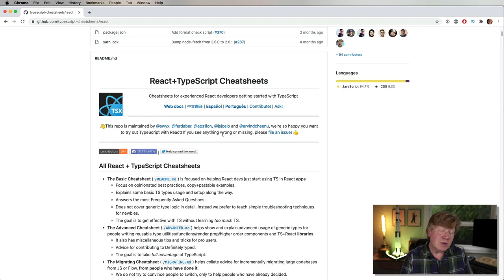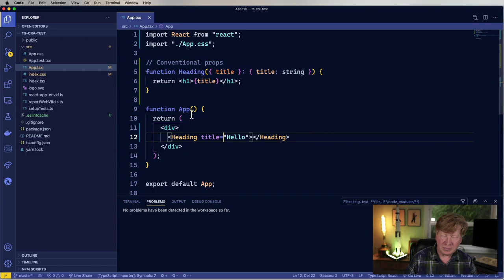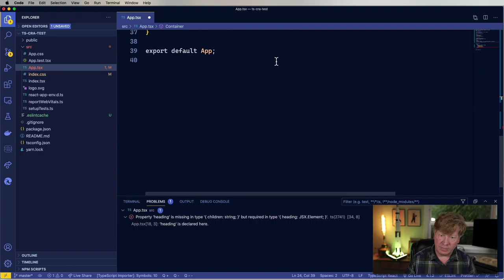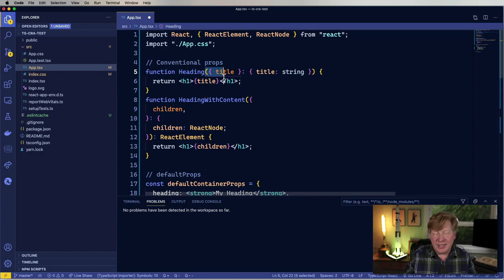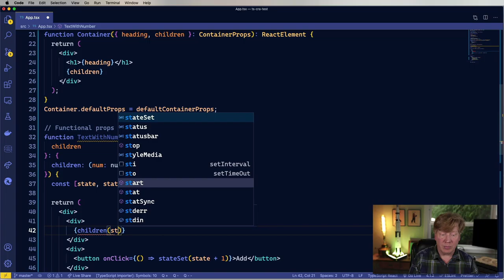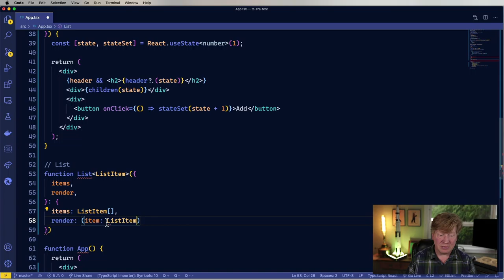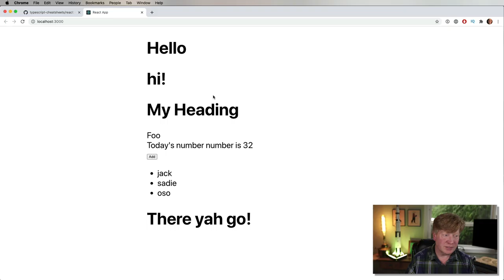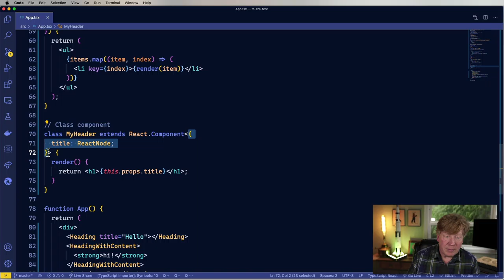Typescript for react components | How To Write Components in React | react typescript tutorial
Typescript is quickly becoming the industry standard for React development. Take your Typescript skills from beginner to masters level by learning everything you need to know about how to write components in React the right way.

Speaker:  Jack Herrington